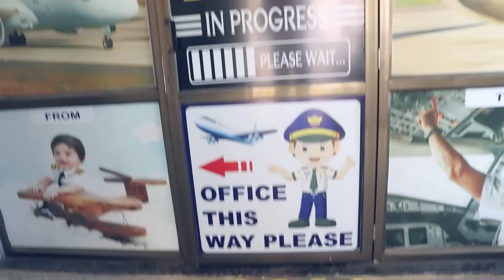Types of Teacher in School | Comedy Video🤣| Tushar Sonvane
It is story of type of Teacher Vs Students funny incidents.

This Video is full of fun and comedy.

 @Teacher Vs Students | Comedy Video🤣| Tushar Sonvane

Story & Concept: Tushar Sonvane
Written By: Rajendra Kadhare
Cinematography: Bhavik Tagariwla
Edited by: Bhavik Tagariwla
Directed by: Rajendra Kadhare & Tushar Sonvane

 LOCATION Supported by:
Cast= Suhani,Shagun,Anjali,Tanu,Priyanshu,Avish,Tanay,Tushar